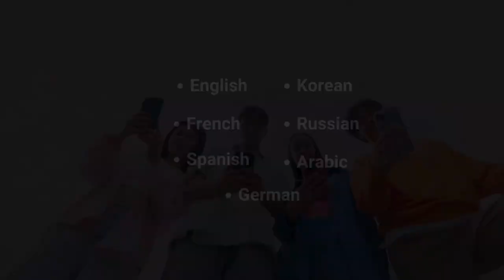Introducing World New World Journal (English)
🌍 World New World Journal: Your independent, non-partisan source for expert analysis on global affairs.

Explore critical issues in international relations, diplomacy, energy, economics, and security with our balanced, in-depth insights. Now available in 7 languages on our multilingual website at no cost.